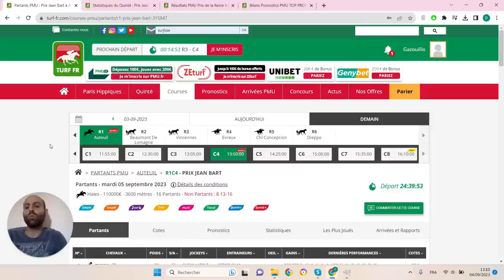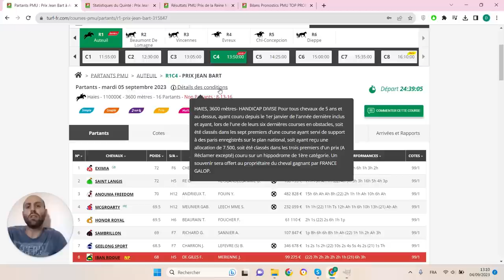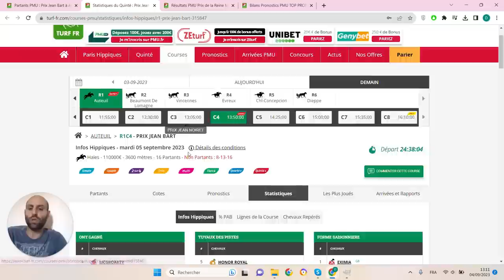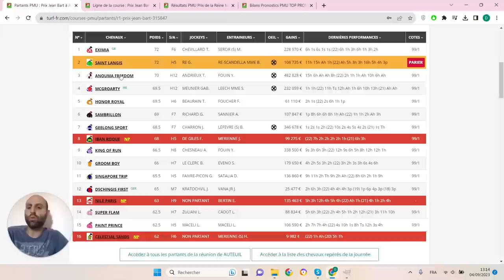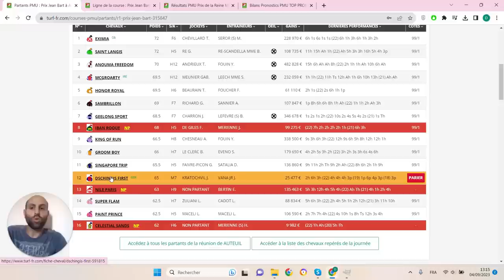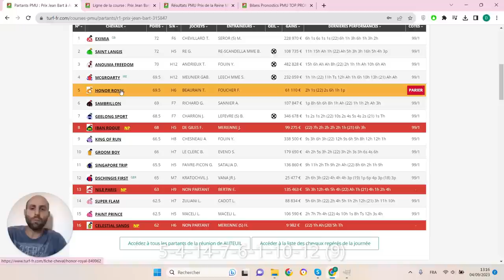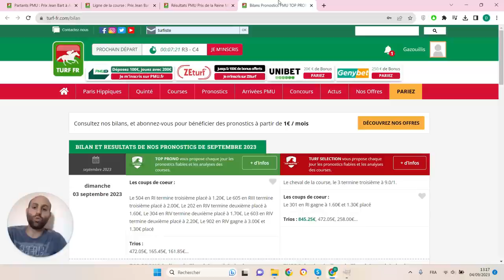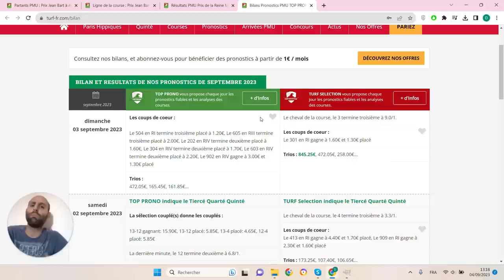PRONOSTICS PMU GRATUIT DE LA MINUTE QUINTE+ DU JOUR MARDI 5 SEPTEMBRE 2023 #315847